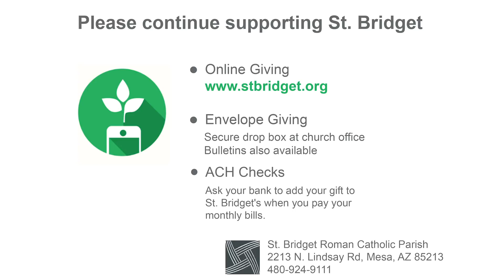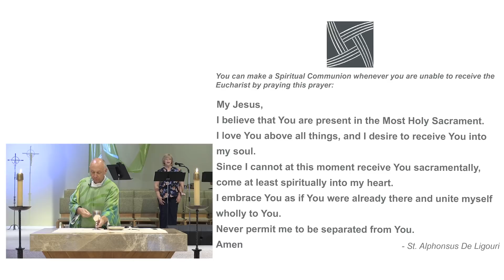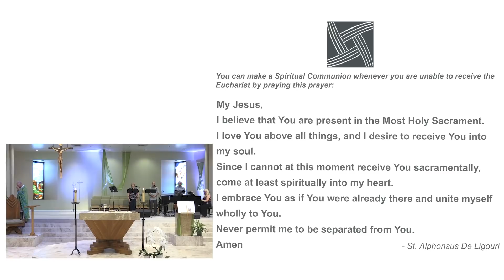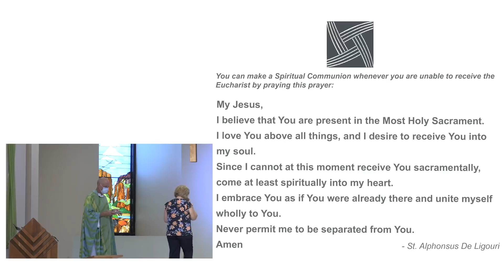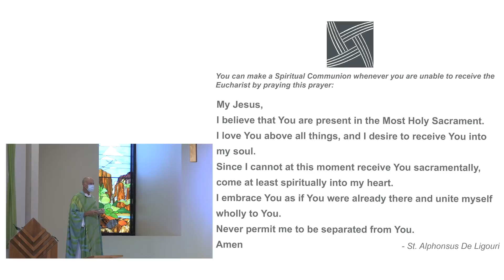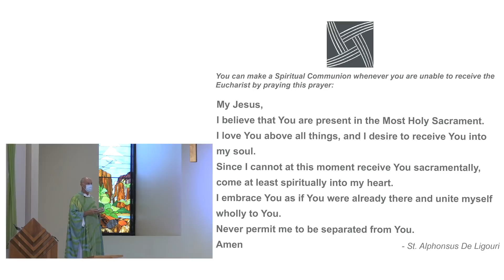18th Sunday of Ordinary Time